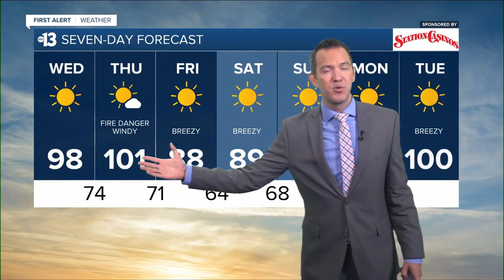KTNV 13 Action News Las Vegas Latest Headlines | May 18, 12pm